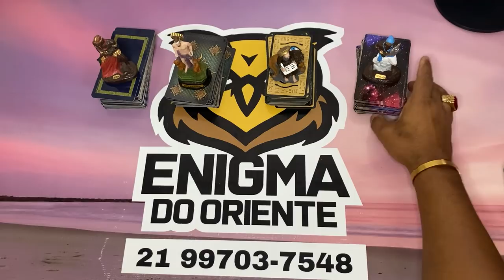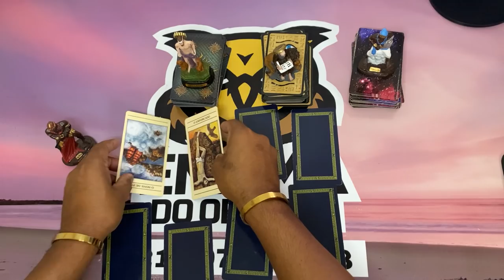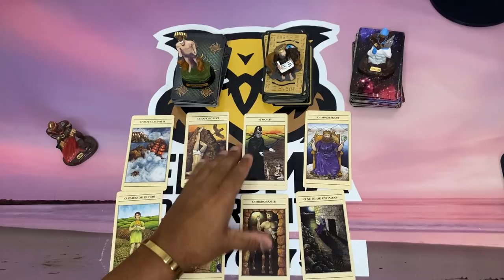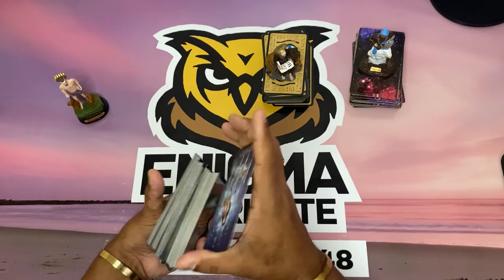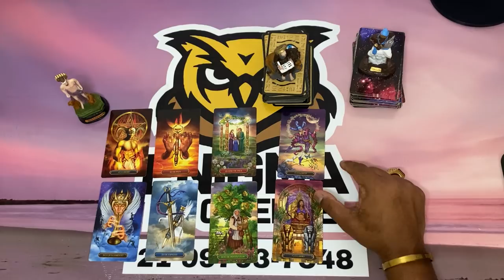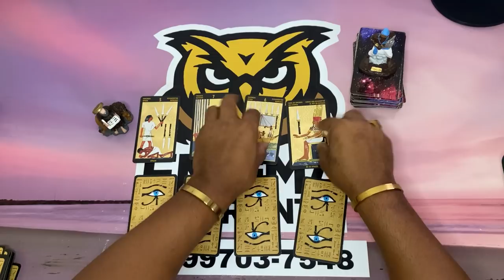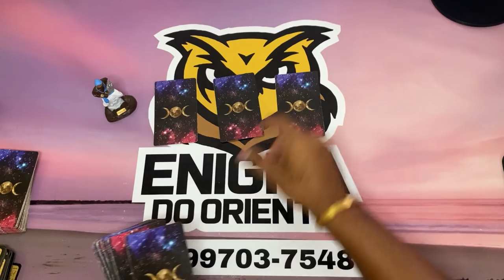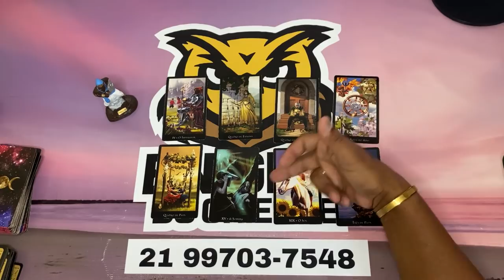ELE HOJE EM RELAÇÃO A VOCÊ! !!💘 [ Tarot Responde ] Tarô [Tarô ] Tarot